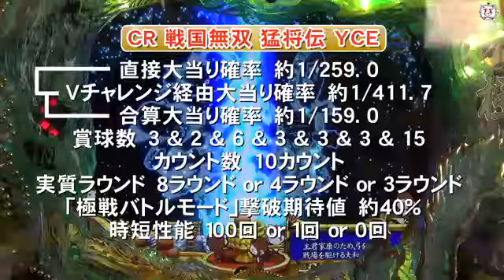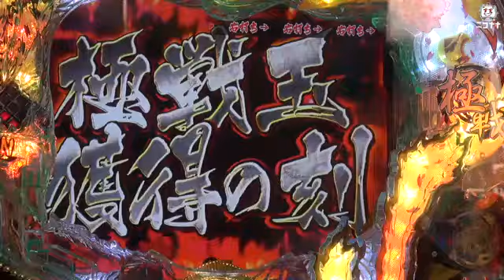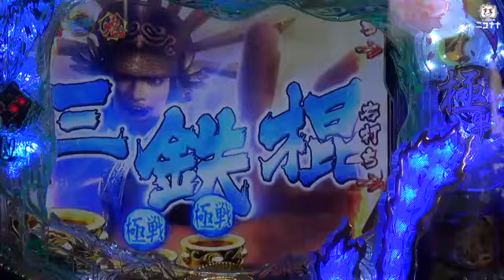【展示会動画】｢CR戦国無双 猛将伝YCE｣【超速ニュース】 [パチスロ][スロット][パチンコ]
2016/6/17に開催されたサンスリー製の新機種｢CR戦国無双 猛将伝YCE｣の内覧会の模様をお届けします。

(C)コーエーテクモゲームス (C)コーエーテクモウェーブ (C)SanThree

パチンコ・パチスロ総合エンタメチャンネル「ニコナナ」